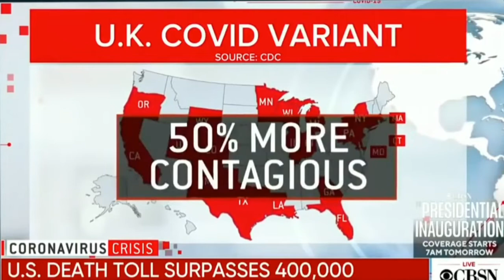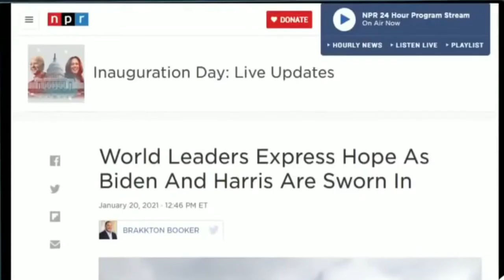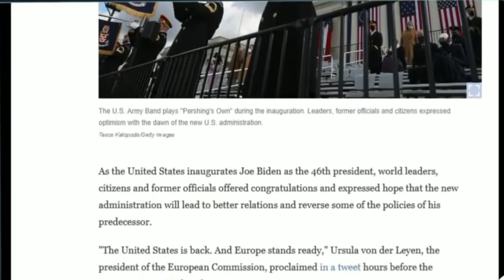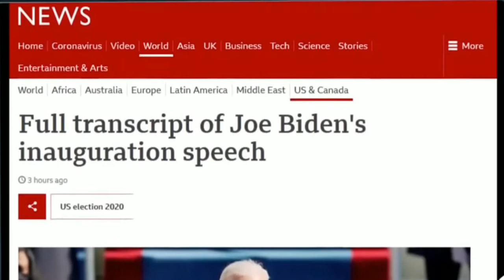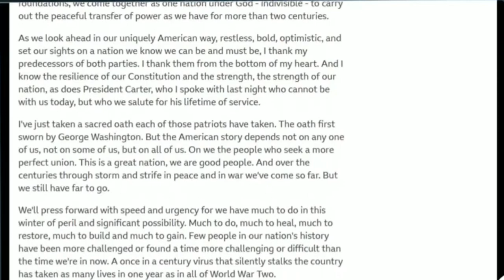Joe Biden , Tantangan berat presiden AS ( Joe Biden's tough challenge ) ust Suharsono lsipp terbaru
Joe Biden , Tantangan berat presiden AS

Sekitar dua belas kali kata “demokrasi” diucapkan oleh Joseph Robinette Biden saat menyampaikan pidato berjudul “We will write an American story of hope” (Kita akan menuliskan kisah tentang harapan Amerika) saat dilantik sebagai presiden Amerika Serikat ke-46 di Capitol, Washington DC, Rabu 20 Januari.

Berusia 78 tahun, dia menjadi presiden tertua yang pernah dilantik. Dia didampingi wakil presiden perempuan pertama AS, Kamala Harris, yang juga kulit hitam pertama serta keturunan Asia selatan pertama yang menduduki jabatan publik tertinggi di negeri itu.

Di atas catatan-catatan bersejarah itu, Biden menghadapi masalah berat: merawat demokrasi dan memupuk lagi persatuan.

Mengulang ikrar para pendahulunya yang akan menjadi presiden bagi semua rakyat Amerika Serikat sehingga melayani pula aspirasi mereka yang tidak memilihnya, Biden konstan mengajak bersatu dan berekonsiliasi.

Empat tahun pemerintahan Donald Trump, ditambah masa pemilu November lalu, telah membuat bangsa terbelah, justru ketika tantangan yang dihadapi AS, terutama pandemi, memerlukan gerak bersama semua elemen bangsa. Meskipun begitu, Biden juga memberikan pesan tegas untuk mengalahkan apa yang disebutnya ekstremisme politik, rasisme supremasi kulit putih dan terorisme domestik.

Biden berkata. “Suara rakyat telah didengar dan suara rakyat telah diindahkan. Kita kembali diingatkan bahwa demokrasi itu berharga dan rapuh. Sampai detik ini saudara-saudaraku, demokrasi menang. Ini harinya Amerika. Ini harinya demokrasi.”

Artikulasi demokrasi ini tak hanya proklamasi untuk kemenangan demokrasi dan tekad mempersatukan negara demi mencapai lagi status tinggi negeri itu, namun juga melukiskan apa yang selama ini ditakutkan bahwa AS menghadapi masalah integrasi nasional, apalagi di parlemen kubu Demokrat hanya menjadi mayoritas tipis sehingga dalam banyak hal membutuhkan dukungan kubu Republik.

Trump yang menjadi presiden keempat yang tak menghadiri seremoni pelantikan presiden terpilih karena berselisih dalam pemilu setelah presiden kedua John Adams, presiden keenam John Quincy Adams, dan presiden ke-17 Andrew Johnson yang adalah presiden pertama yang dimakzulkan, telah meninggalkan warisan masalah yang berat, berupa ancaman perpecahan dan polarisasi politik yang membutuhkan waktu lama untuk menyembuhkannya.

Selama menduduki Gedung Putih, Trump berulang kali melanggar norma-norma demokrasi dengan tak malu mempromosikan kepentingan bisnisnya sendiri, mengintervensi Departemen Kehakiman yang di AS mesti didudukkan independen walaupun dipimpin oleh seorang menteri, menolak pengawasan parlemen, menghina hakim, melecehkan media dan tak mau mengakui kalah pemilu.